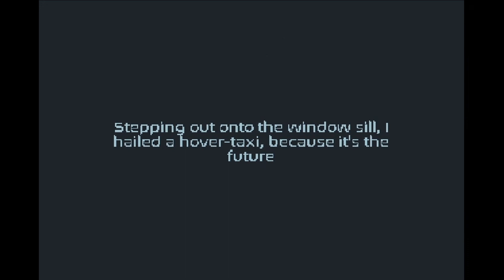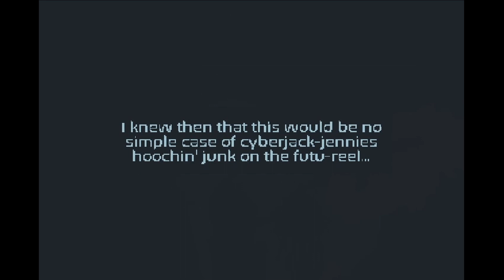Murdercide 2017 (Unity) Free Retro Cybercrime Pixel Art Point and Click Adventure Game Powerhoof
A tough crime has to be solved... in the future! Murdercide 2017 is a fast paced comedy set in some kind of futuristic future of the future. Solve some puzzles and get the story moving foreward until you reach the end way too fast. The timing and writing is really good, even though I didn't like our hyperfunny protagonist at first he indeed turns out to be the star of the show while he stays in his "over the top-LOL" character. The music and sfx are well fitting and cool animations depicting destruction with an axe are always welcome.

Synopsis:
For Freelance Police-Detective Jonathan Murphy P.I, it's just another slow day boogie-boarding the meme waves in the dystopian near-future... Until he's called down to the Rift Zone to investigate another case of murder gone deadly. A case that Murphy won't soon forget.

I mean there's no reason he would... It's not like he's been asked to memorize a really long number or something. I can remember loads of dumb stuff from like 20 years ago, and none of it was anywhere near this exciting!

Play as post-millennial investigator Jon Murphy, as you point and click your way through a soft-boiled cyberpunk detective story. Featuring over 20 minutes of recorded dialogue - a LOT for a game that's only 10 minutes long. What can I say, dumb cyberpunk jokes are fun to write!

Credits:
    Game by Dave Lloyd @duzzondrums
    Voices by Adrian Vaughan @yeoldshrimpeyes
    The real Jon Murphy @nuclearfriend

[154]